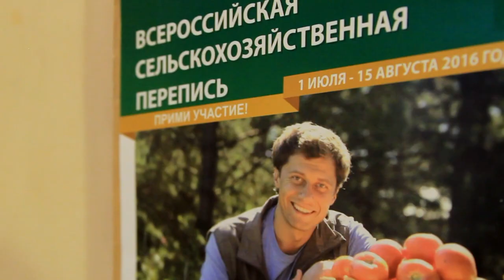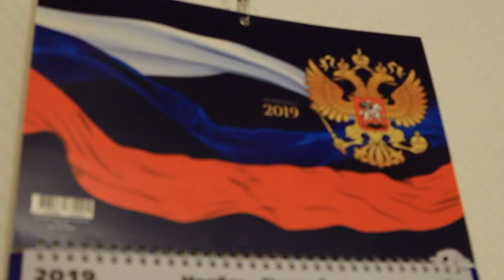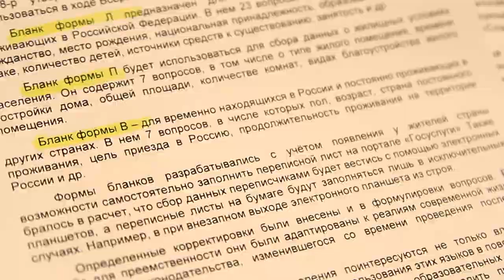Перепись населения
В октябре 2020 года пройдёт Всероссийская перепись населения. Какую цель преследует предстоящая переписная компания, и как к ней готовятся в городском округе Щелково, расскажем в репортаже.